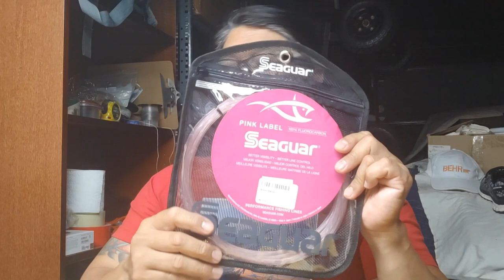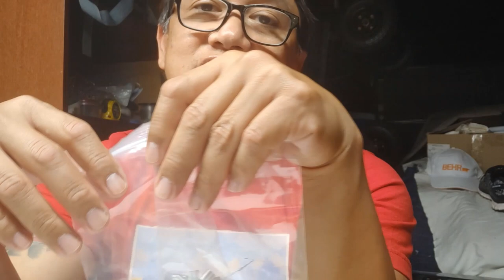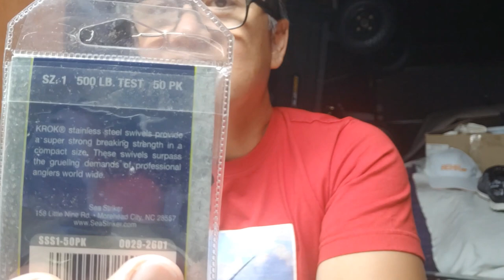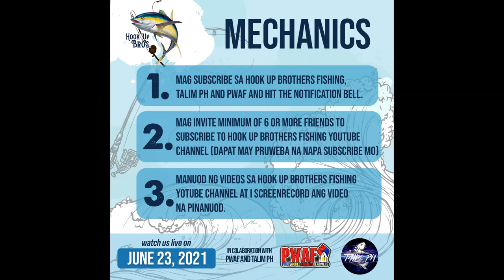Hook up Brother Tutorial How to rig flat knife jigs for giant tuna